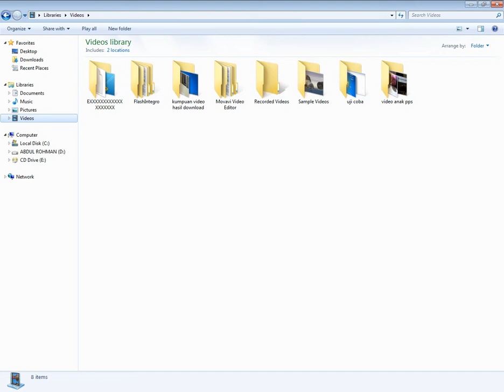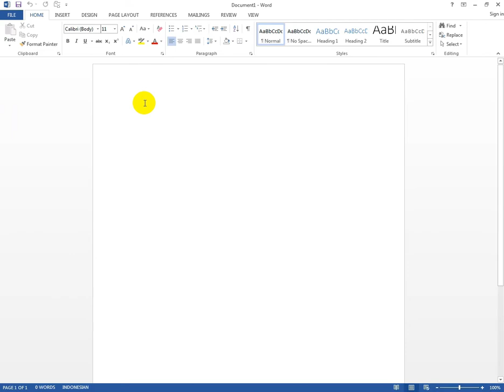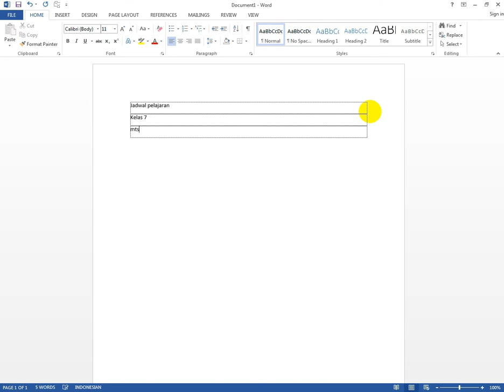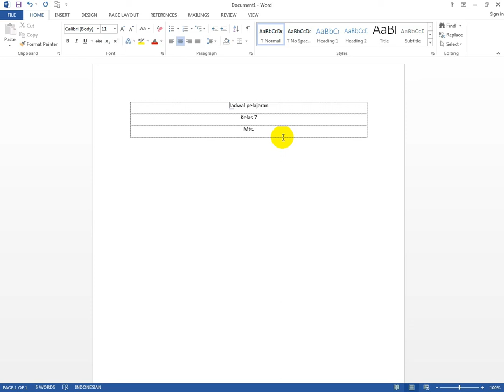Tips Word 2025 | Cara Mengaktifkan Text Boundaries (Garis Tepi) di Microsoft Word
Mau dokumen Word terlihat lebih rapi? Aktifkan fitur text boundaries! Simak tutorial ini untuk mengetahui cara mengaktifkan garis tepi (text boundaries) di Word dengan cepat dan mudah.

Tag / Keyword:
Cara Aktifkan Text Boundaries, Microsoft Word, Garis Tepi Word, Tutorial Word 2025, Word Tips, Text Boundaries